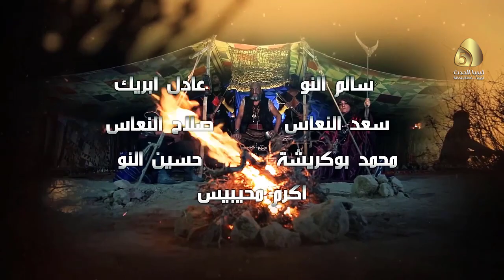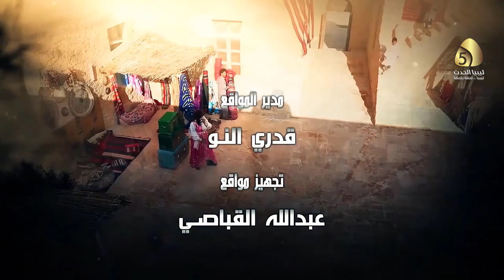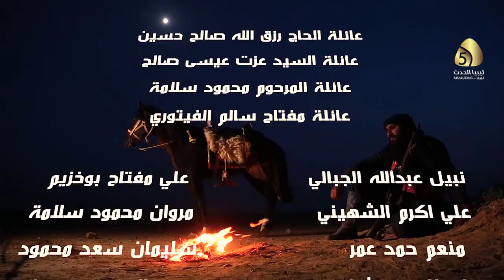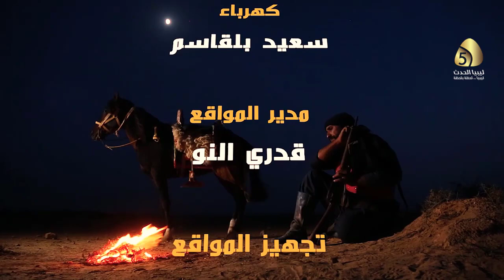مسلسل نقارش - الحلقة الثانية | 2